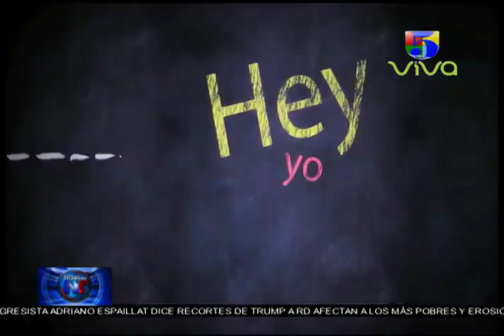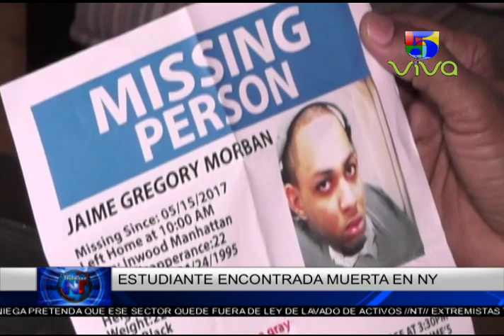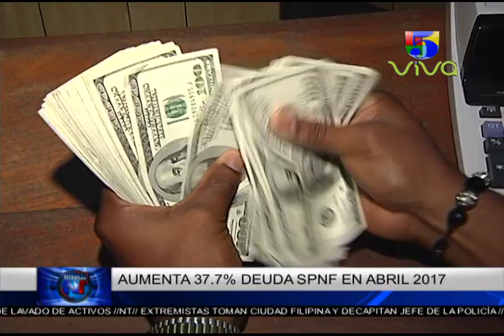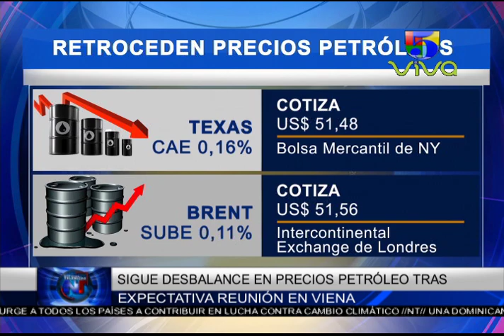Noticias Telemicro primera Emisión 24 de mayo 2017 Bloque 3